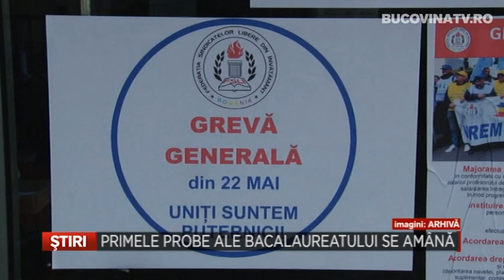Primele probe ale Bacalaureatului se amana